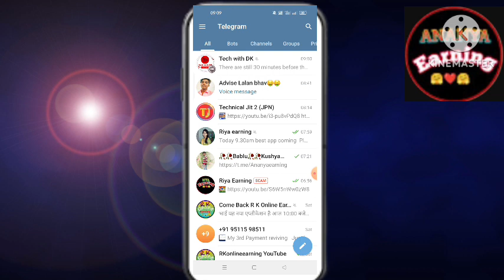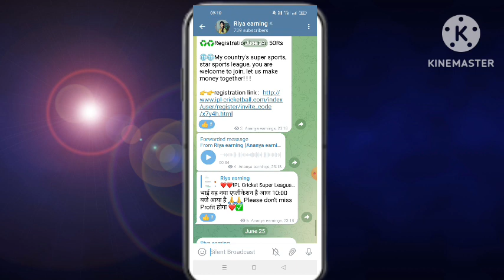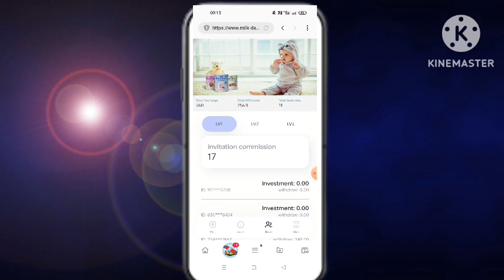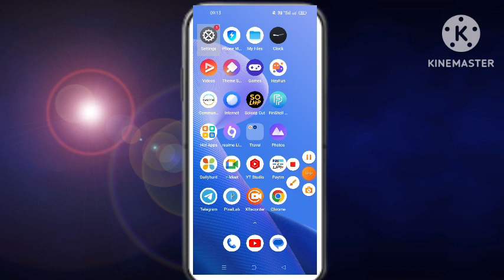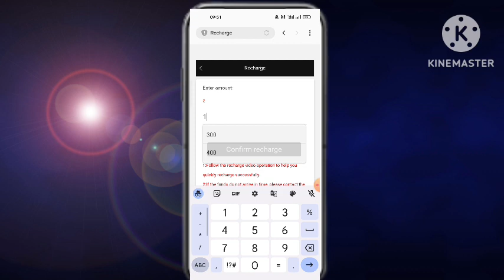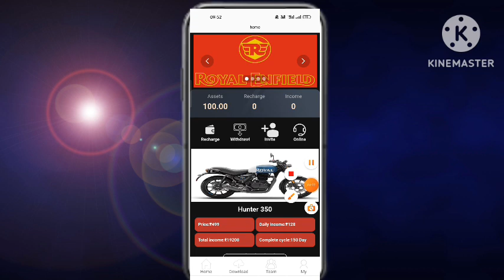dana milk earning app । dana milk app withdrawal problem । dana milk app new update।dana milk update